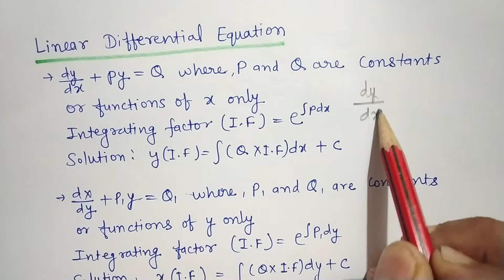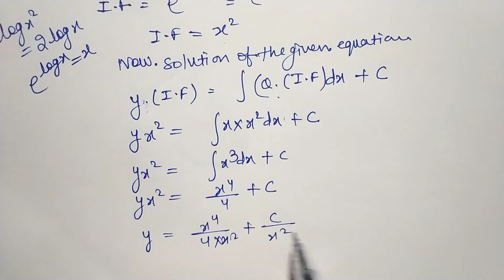class 12 math linear differential equation